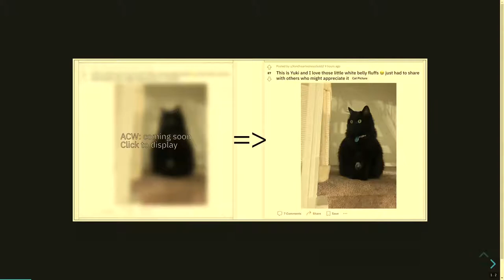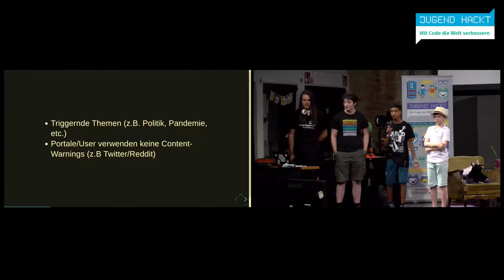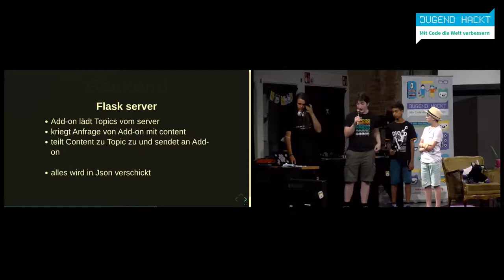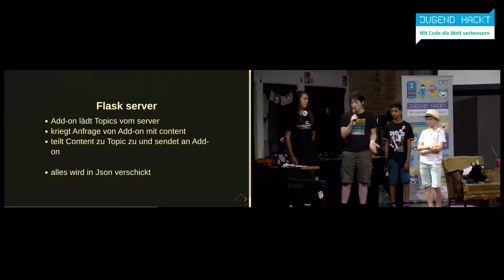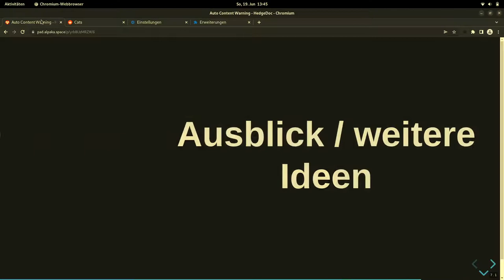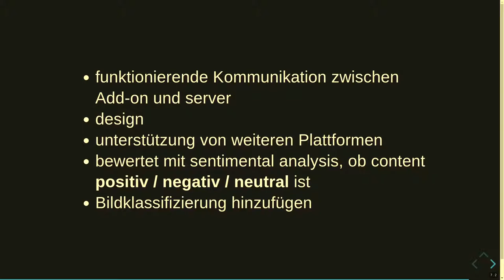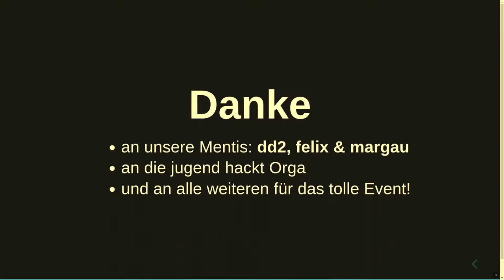ACW (Automated Content Warning) | Jugend hackt in Frankfurt 2022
Add-on für Topic Specific Content Warning. (GitHub ACW-backend) (GitHub ACW-frontend)

Tanmay
Leandro
Mitja
Frieda